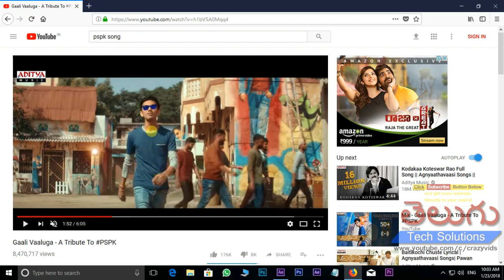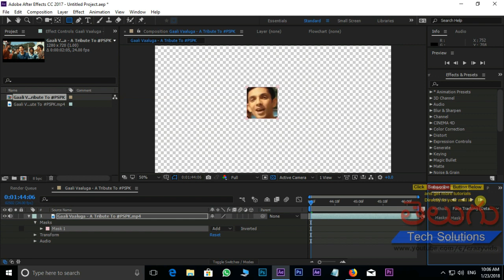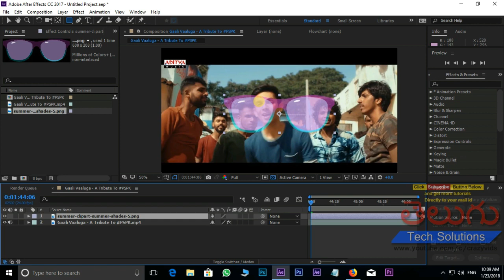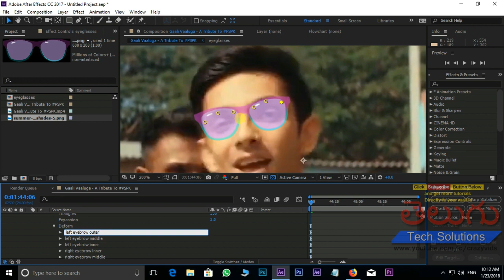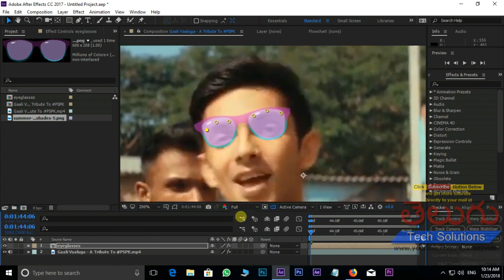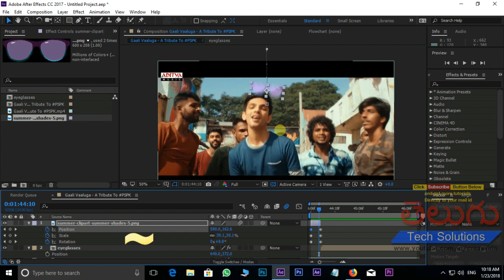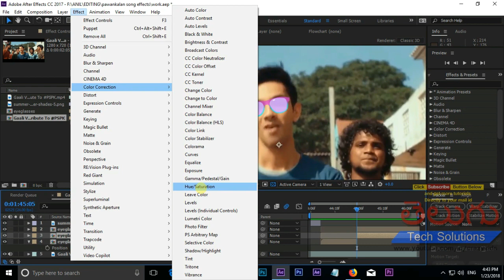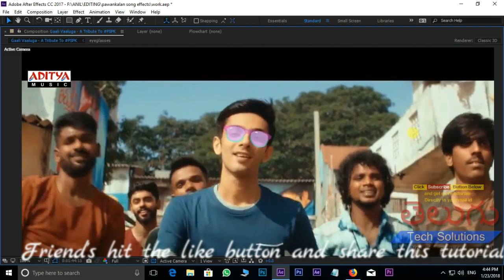Gaali Vaaluga(Agnathavasi Movie) Anirudh Song Effects in After Effects